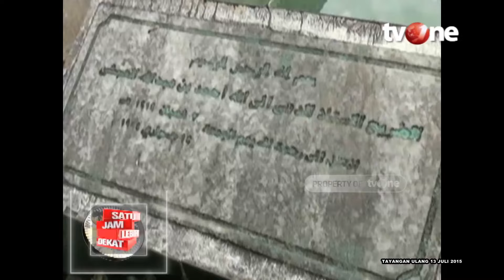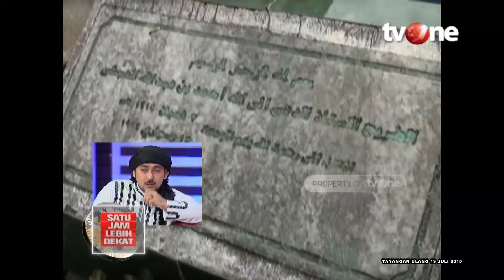Pentingnya Orang Tua Dalam Keberkahan Hidup | Satu Jam Lebih Dekat tvOne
SJLD, - Pentingnya Orang Tua Dalam Keberkahan Hidup | Satu Jam Lebih Dekat tvOne

YD01